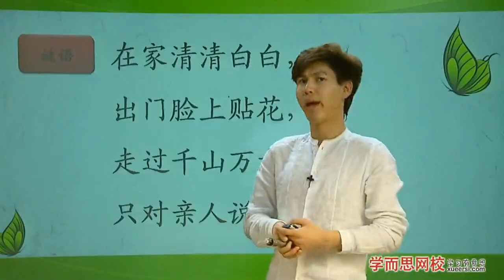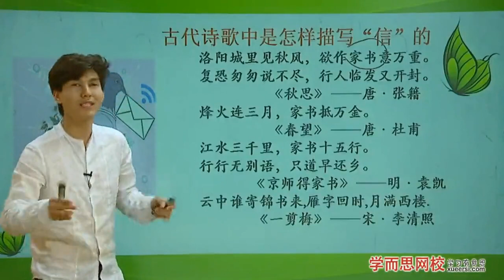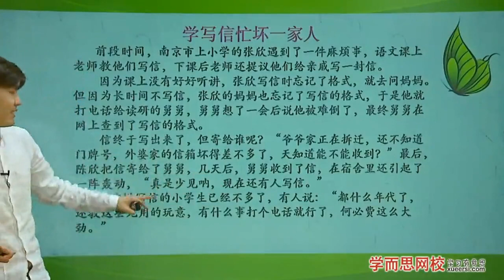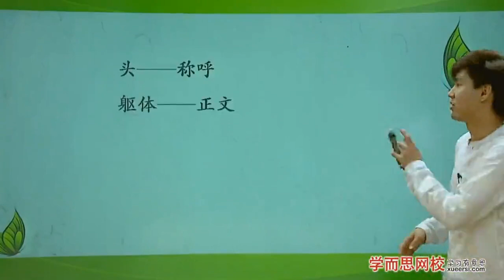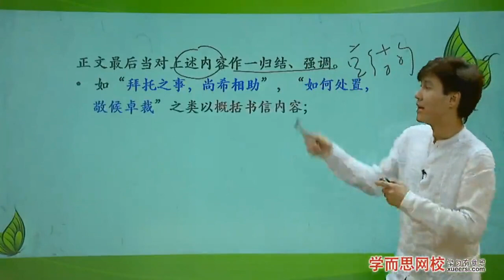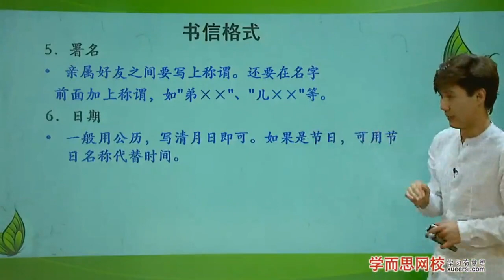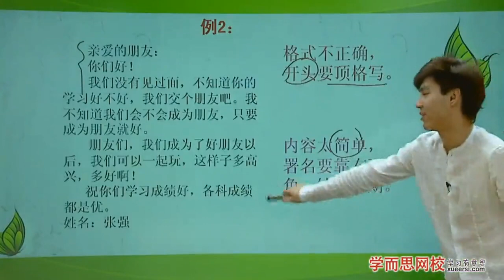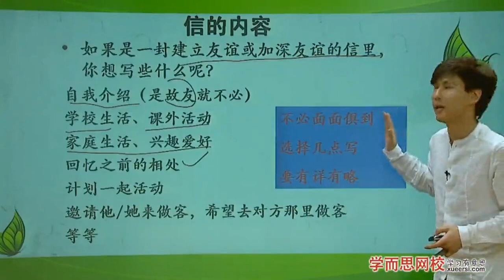【作文】书信写作第1段